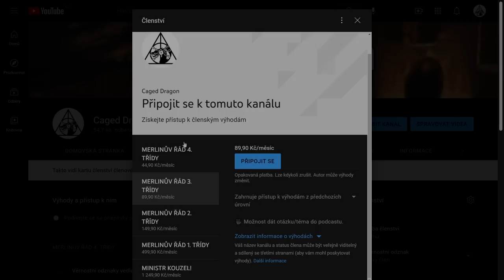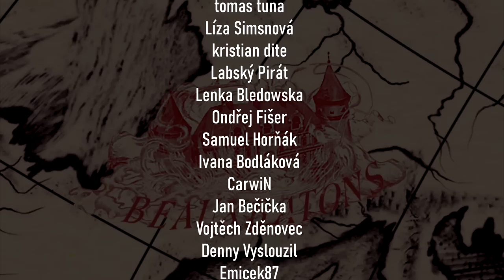Akademie čar a kouzel v KRÁSNOHŮLKÁCH [Školy kouzel #3]